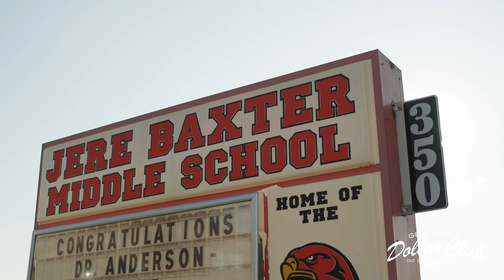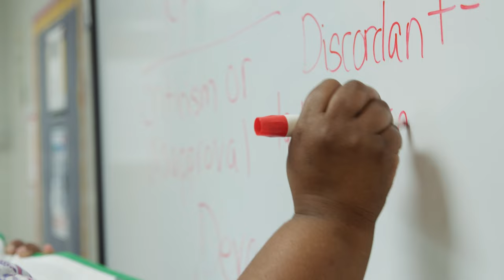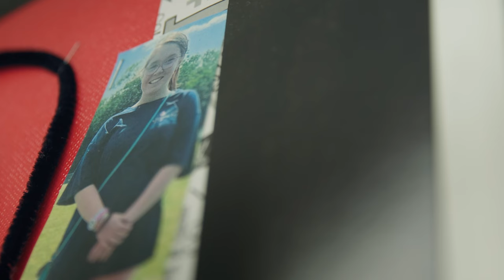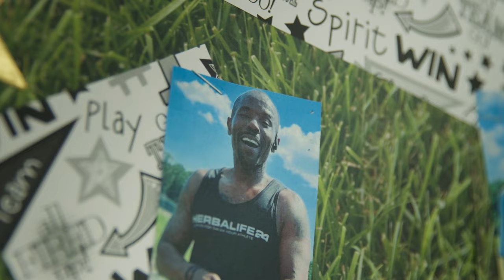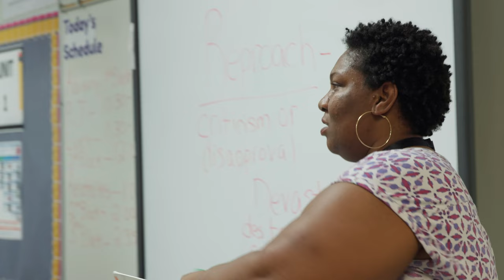THE DOLLAR CLUB | Jere Baxter Middle School: Alicia Spaulding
In this months edition of the Dollar Club we introduce Alicia Spaulding, who recently stepped into her first year of teaching at Jere Baxter Middle School. This is a story of going above and beyond to invest in the next generation and look to support them holistically. Through your generosity we were able to come alongside Alicia and support her as she launches her career.